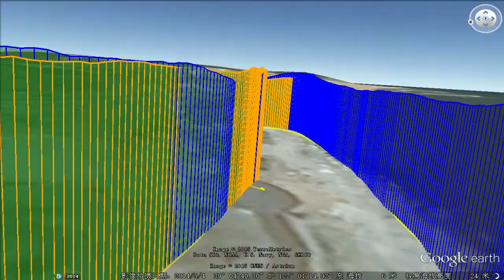500DFC Pixhawk Onekey Fight FPS_kmz in GoogleEarth